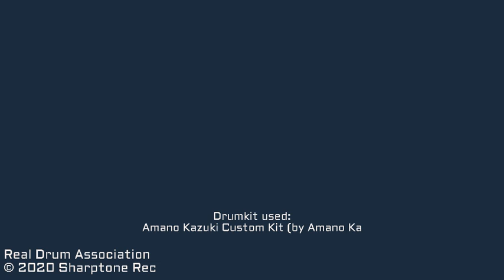Crystal Lake - The Passage (Real Drum cover)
Hello there 😁
Back to Crystal Lake's latest album, The Voyages! This time, I'm playing The Passage (Re-recorded song from 2nd album in 2010)!

Real Drum style used:
No style used

Song: The Passage (Re-recorded song from 2nd Album in 2010) (feat. Kentaro "Veron" Nishimura)
Artist: Crystal Lake
Album: The Voyages (2020 Full Length Album)

Instagram (Rarely used Instagram since I can't login right now)

LET'S MAKE SOME NOISE AGAIN!

Real Drum ® Association 2021